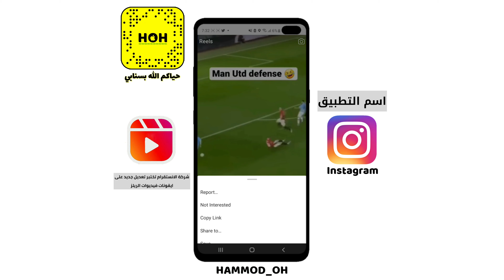شركة الانستقرام تختبر تعديل جديد على فيديوات الريلز